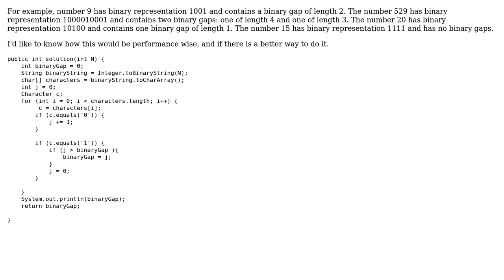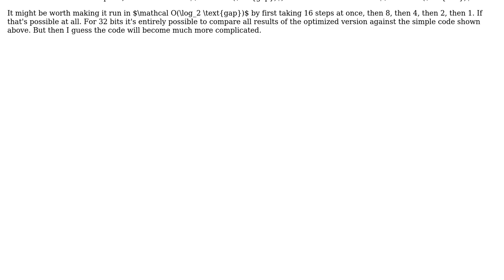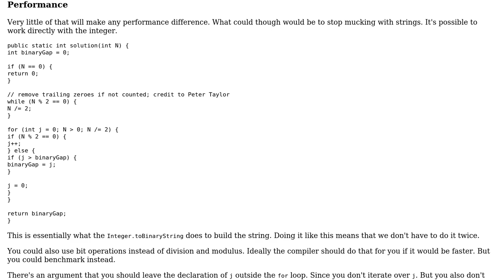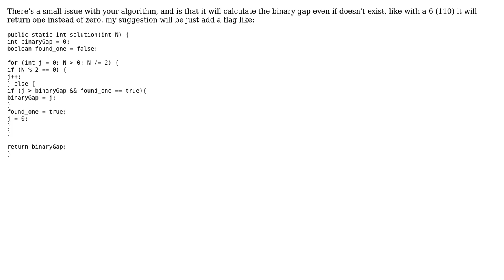Code Review: Find the binary gap of a number N (4 Solutions!!)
Code Review: Find the binary gap of a number N

With thanks & praise to God, and with thanks to the many people who have made this project possible! | Content (except music & images) licensed under CC BY-SA | Music | Images & others | With thanks to user SAM OnELA user Roland Illig user mdfst13 user Maritza user Dennis Zelada user Cormack user 200_success and the Stack Exchange Network Trademarks are property of their respective owners. You are responsible for your own actions.